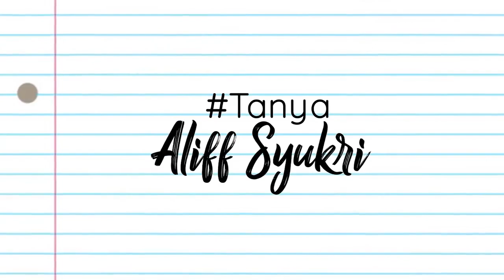Aliff Syukri share tips jadi jutawan dengan pantas!